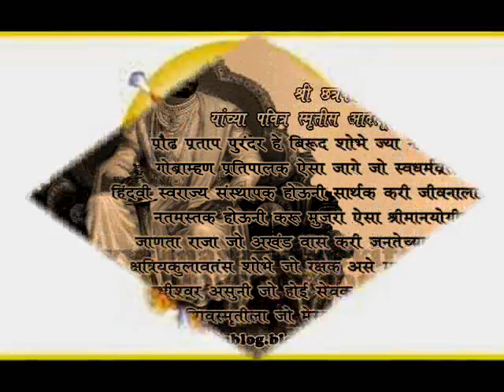shivjayanti 2019 status for whats app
status only for shivbhakt